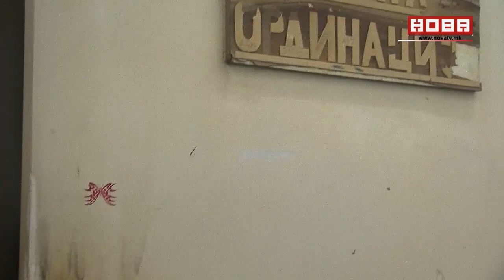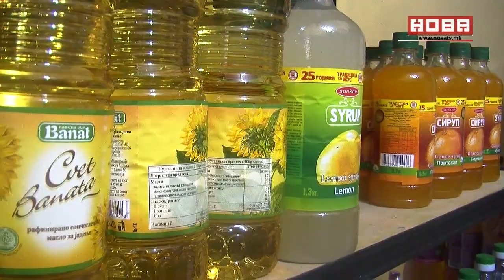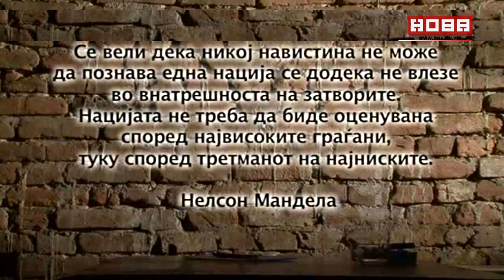Репортажа за КПД „Идризово“ 29 09 2017